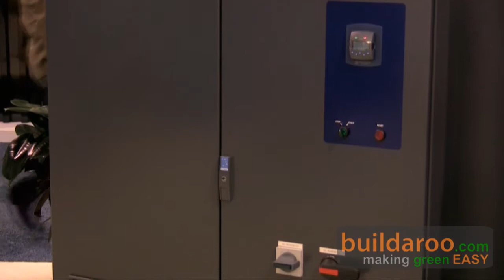Bonfiglioli Utility Scale Solar Inverters - buildaroo.com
Looking for a utility scale solar inverter? Consider Bonfiglioli's RPS 450 solar inverter, which allows multiple modules to be combined resulting in power generation ranging from 280 to 1190 kilowatts.
The RPS 450 Solar Inverter is expected to be have a life of 25 years.